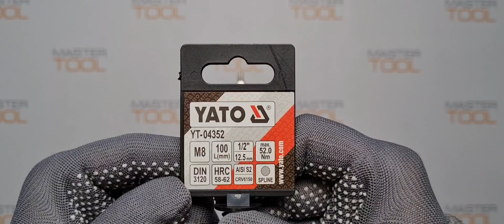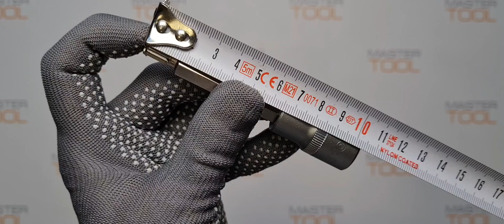Головка-вставка Yato "SPLINE" 1/2" М8 L 100 мм YT-04352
Товары из видео можно приобрести в наших магазинах:
OZON (дарим 100 бонусов):

Бита выступает в качестве съемной оснастки во время работы с саморезами, шурупами и винтами.
Оптимальная геометрия дает возможность обеспечить высочайшую эффективность при завинчивании или отвинчивании.

Бита изготовлена из хромванадиевой стали CrV6150, шпиндель изготовлен из нержавеющей стали AISI S2 и покрыт слоем никеля, имеет поверхность повышенной твердости, что гарантирует длительный срок эксплуатации.

Данная бита относится к типу двенадцатилучевых с шестигранным хвостовиком М8. Длина 100 мм.